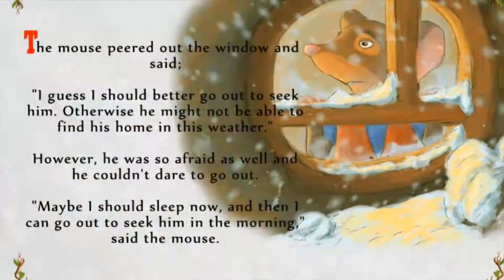The Pinchpenny Mouse 2 Winter adventure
This time, our friend the pinchpenny mouse is on a journey full of incidents. He hits the  road to find his lost buddy mole. But he gets into trouble during this amazing journey. Come and become a part of this adventure! The pinchpenny mouse is looking forward to you to attend him on this fantastic story.

On ibookstore!